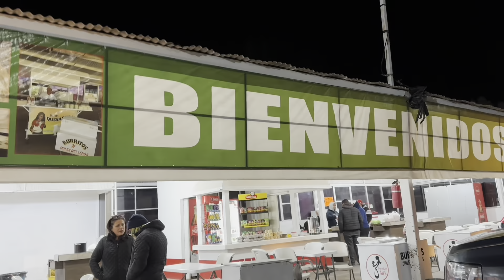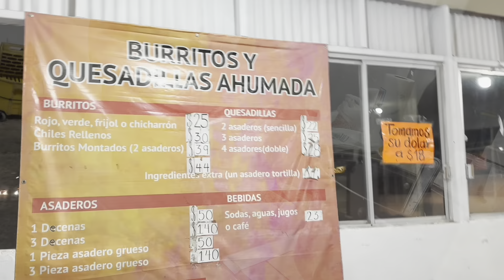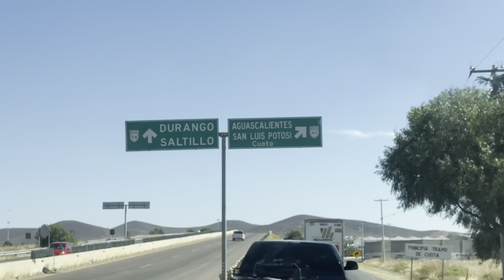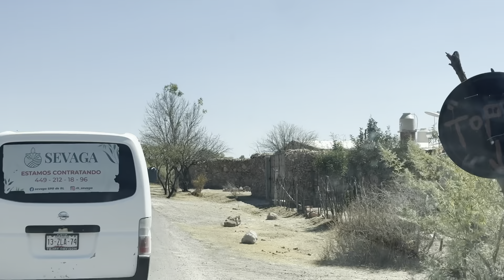En camino a El Tepetate 🇲🇽